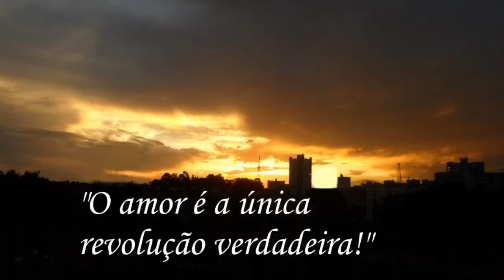Dois Oitanos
"De repente todo mundo se deu muito bem,
e a vontade que viria era de ir mais além.

Mais do que simples encontros,
bebida e diversão.
No DOIS OITO manifestou-se a união.

Dia e noite, noite e dia,
entoando poesia,
amizade foi crescendo,
e a gente foi sabendo
ser um só coração.

Onde, de grão em grão, tijolo em tijolo,
construímos uma história,
repleta de vitória e glória.
Tal qual guerreiros antigos,
tal qual deuses mitológicos,
buscamos nosso lugar no olimpo.

Para zelar pelos nossos,
para os nossos.
Lindo!

Faremos história!
História já somos!

Quando isso deixar de existir,
lembranças nos farão sorrir.
E a alma se encherá de alegria,
memória desse dia." - Caio Silva